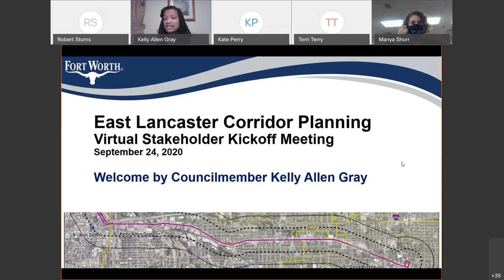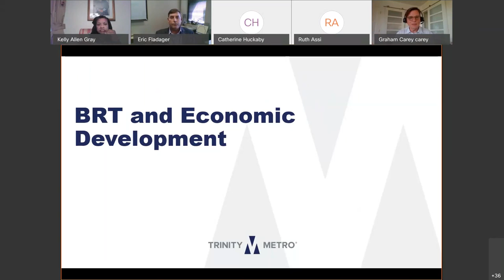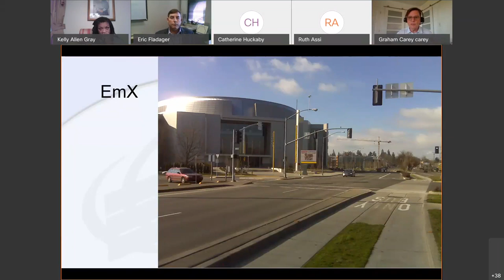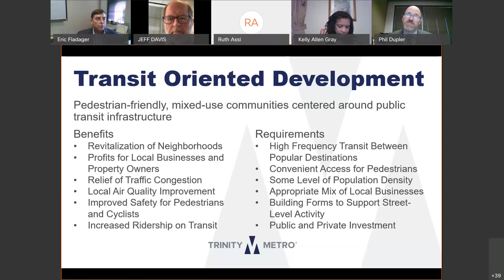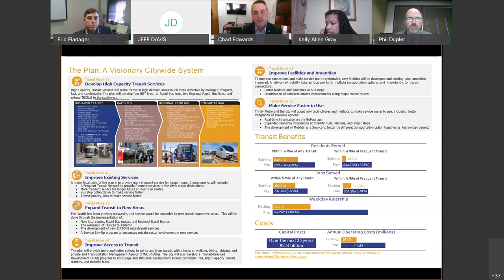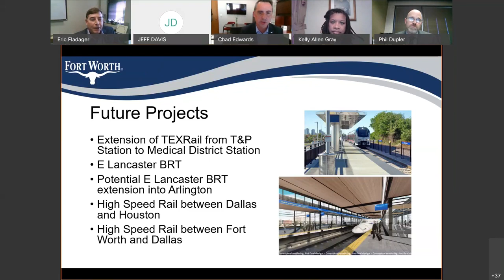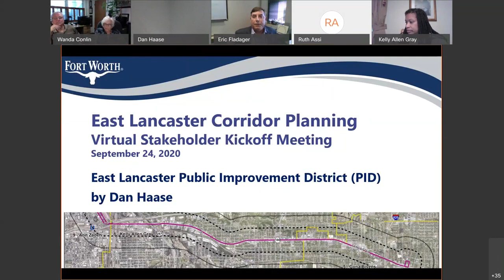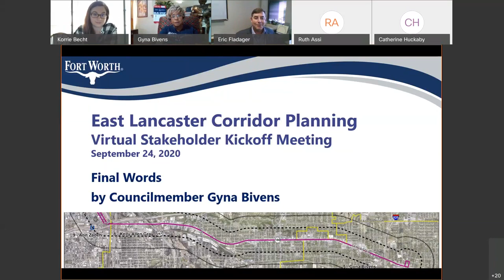East Lancaster Avenue Corridor Virtual Kickoff Meeting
BRT Location Map